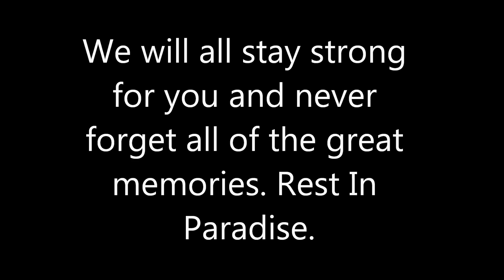Thommi T- Nick (Fragile Lives) (R.I.P. Nick Brown)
RIP TO OUR GREAT FRIEND NICK. WE WILL ALWAYS REMEMBER THE GOOD TIMES MAN.
FOREVER LOVED NICK BROWN.
Song mixed and mastered by Chris Colvin.